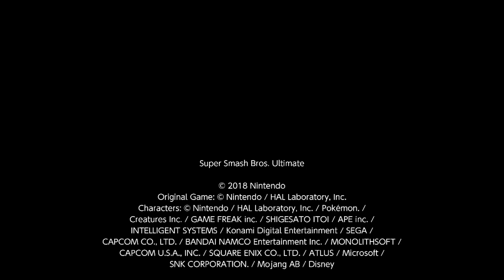Link VS Donkey Kong - Funny Moments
A random match I had sitting on my computer so I thought I would upload it and share it with everyone. The DK was definitely off to a good start but then things changed pretty quick lol. Hope you enjoy :)